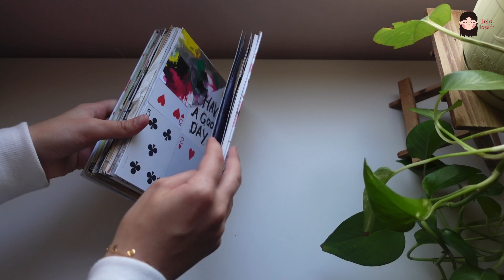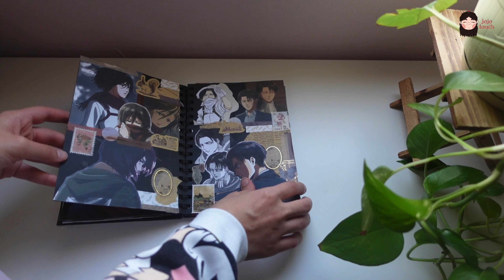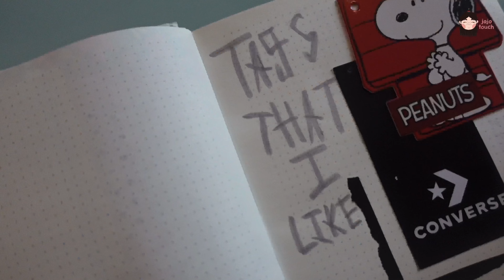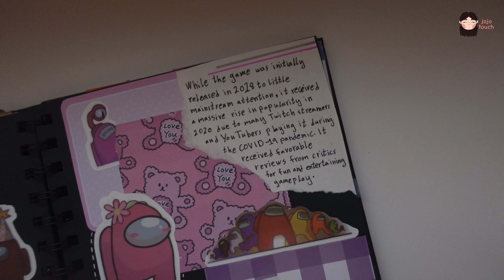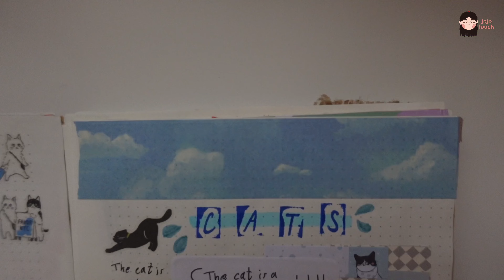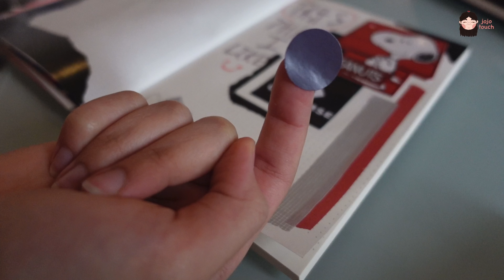أهم ادوات الجورنال| لازم تكون عندك بس مو لازم تشتريها🤫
شكرا على المشاهدةシ

📷 نوع الكاميرا الي استخدمها في التصوير
SONY ZV-1

jojo